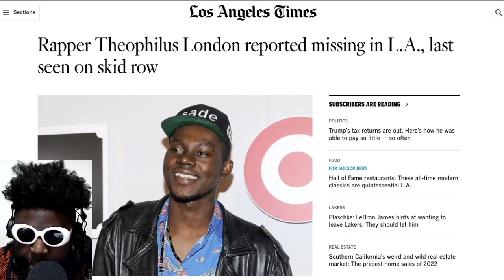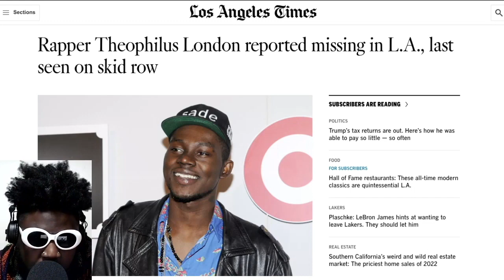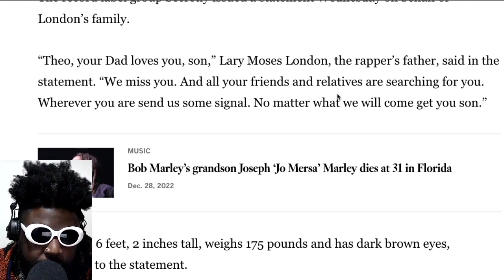Theophilus London Is Officially Missing